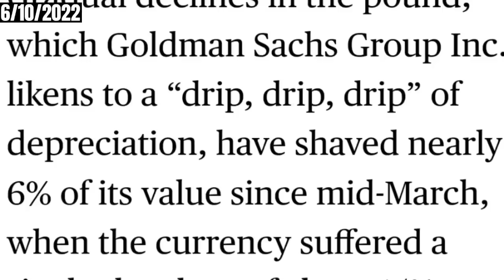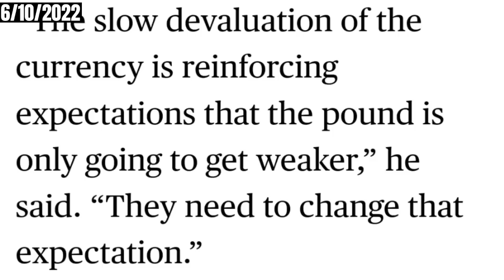صادم ! بلومبيرج تكشف عن وضع الجنيه المصري العام القادم وتدعو مصر لتعويم فوري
أخبار الجنيه المصري Egyptian pound Bloomberg Egyptian pound news  أخبار مصر اليوم أخبار سياسية أخبار تاريخية أخبار إقليمية ودولية ومصرية أخبار إقتصادية  تراجع متوسط سعر صرف الجنيه المصري أمام الدولار ليسجل مستوى 19.57 جنيه للبيع في البنك المركزي المصري، يوم الأربعاء، وهو أدنى مستوى في تاريخه
وأرجع محللون أسباب هذا التراجع إلى استمرار انخفاض حجم المعروض من النقد الأجنبي في مقابل الطلب، وتوقعوا استمرار مسار هبوط الجنيه ليتراوح بين 21-25 أمام الدولار.
وانخفض سعر صرف الجنيه أمام الدولار بأكثر من 20% منذ شهر مارس/ آذار الماضي، نتيجة فجوة في النقد الأجنبي في مصر بسبب خروج الاستثمارات الأجنبية غير المباشرة، وارتفاع أسعار السلع الأساسية عالميًا والنفط في أعقاب الحرب الروسية الأوكرانية.
وقالت آية زهير نائب رئيس قسم البحوث بشركة زيلا كابيتال للاستشارات المالية، إن سعر صرف الجنيه سيواصل انخفاضه أمام الدولار تدريجيا خلال الفترة المقبلة حتى يصل إلى قيمته العادلة وفقا للعرض والطلب، متوقعة أن يتراوح سعره بين 21-22 جنيهًا خلال نهاية هذا العام، ولكن هذا التوقع يرتبط بعدم تدخل الحكومة أو البنك المركزي لدعم الجنيه.
كما توقعت زهير، في تصريحات خاصة لـCNN بالعربية، أن يتخذ البنك المركزي قرارا برفع سعر الفائدة في اجتماع لجنة السياسة النقدية المقبل، ويصاحبه انخفاض في سعر صرف الجنيه أمام الدولار، على أن يكون ذلك بالتوازي مع موافقة صندوق النقد الدولي على تمويل جديد لمصر خلال شهر أو شهرين
تعرف علي تصنيف الباسبور المصري ترتيب جواز السفر المصري كم عدد الدول التي يستطيع الباسبور المصري دخولها بدون فيزا how many countries can Egyptian passport enter without visa

وتجتمع لجنة السياسة النقدية بالبنك المركزي المصري يوم 3 نوفمبر/ تشرين الثاني المقبل، لتحديد أسعار الفائدة بعد 3 اجتماعات لم تغير فيها سعر الفائدة
مصر الجنيه المصري الجنيه الدولار أخبار ذكري اكتوبر السيسي كلمة السيسي مصر إنتصار أكتوبر 1973
المصادر

Egypt prime minister Mustafa Madboli asks investors to contact him directly over any problems

المصادر
محمد خيري محمد خيري عنتر